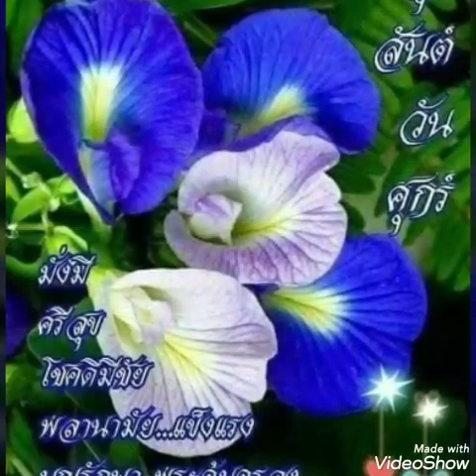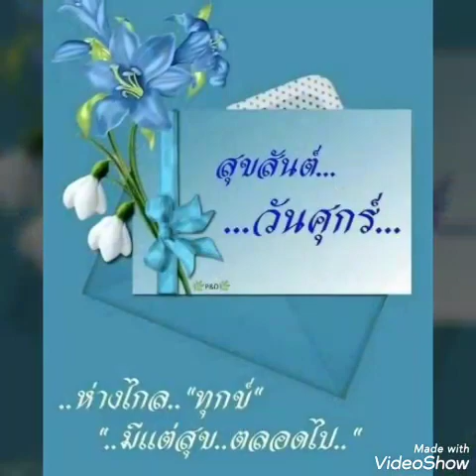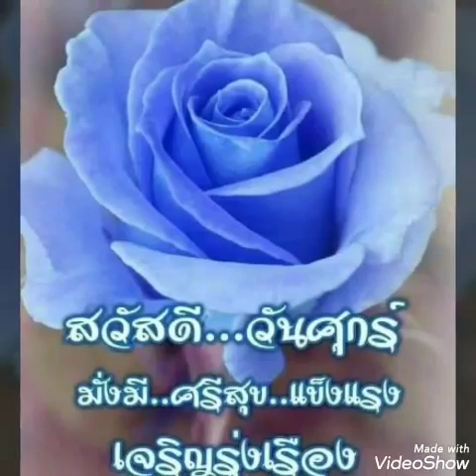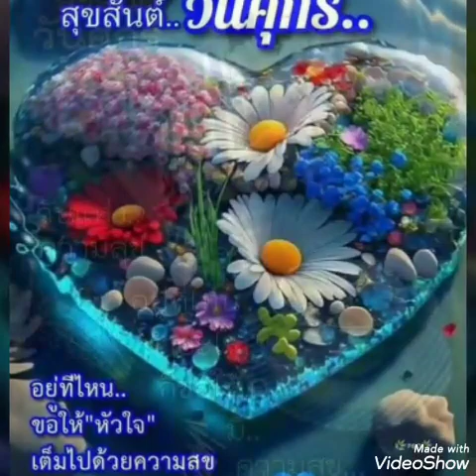สุขสันต์​วัน​ศุกร์​**เงา​ไม้​**